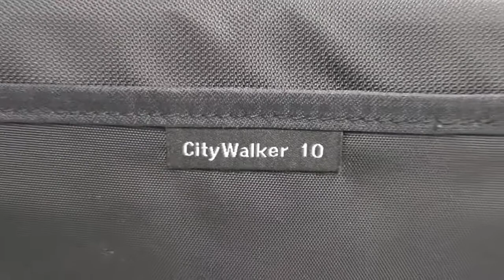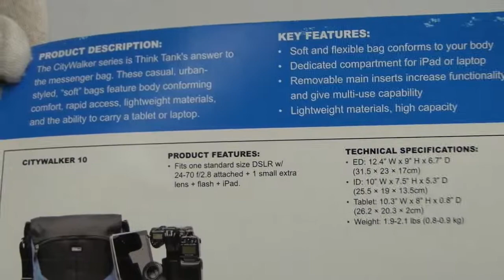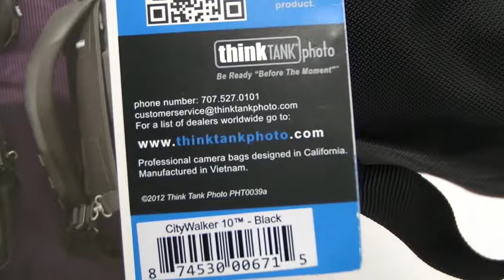[Review]TTP City Walker 10 Blue TT670 In Cameras & Photo, Camera & Photo